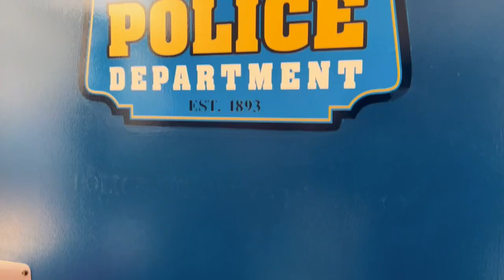Serve Day 2023 Highlight | Bay Shore Community Church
Serve Day 2023 was absolutely incredible! In case you missed it, take a look at what we were able to accomplish at all three of our campuses! Thank you so much to everyone who helped make this day happen!

Join Bay Shore Rehoboth for our live worship experience. Plug into community, engage in live worship and hear a powerful word from God.

Connect To God. Connect To Others. Serve The Community. This is the vision of Bay Shore Community Church, led by Pastor Danny Tice and based in Millsboro, DE with multiple locations throughout Delaware.